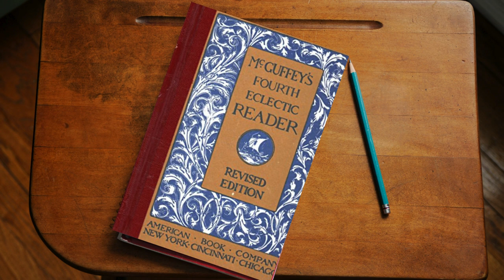Hiawatha's Childhood McGuffey's Eclectic Reader 19th Century Schoolbook Homeschool Audio Short Story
Recitation of, "Hiawatha's Childhood" from McGuffey's Fourth Eclectic Reader.  If you have a copy of the reader, please feel free to follow along.